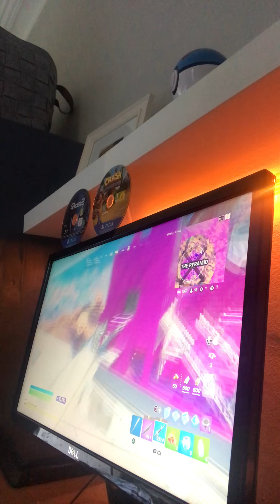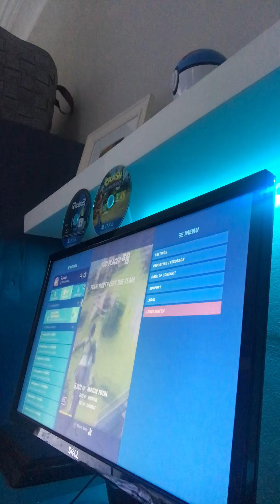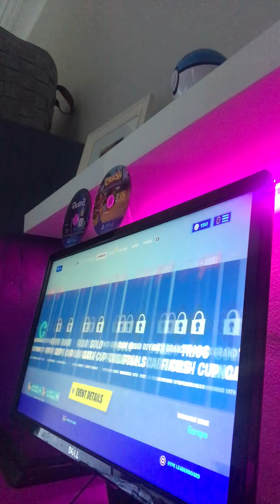25 November 2021